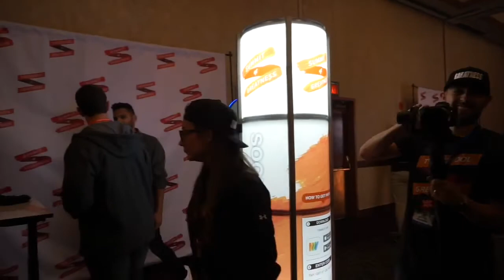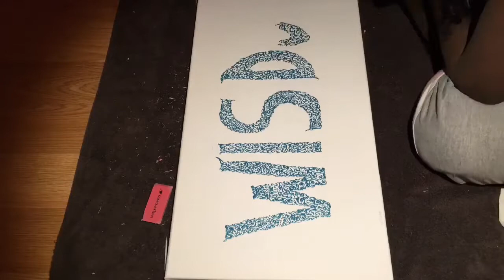💜Wisdom💜 (gift for Jay Shetty)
When I found out that Jay was coming at the summit of Greatness 2018, I had to make some art for him! He has and still is helping through my journey 🙏🏾🙏🏾🙏🏾.
So beyond grateful to have met him in person! Enjoy the time lapse !

Thank you Ms.fitvegan for capturing this precious moment!😘😘😘